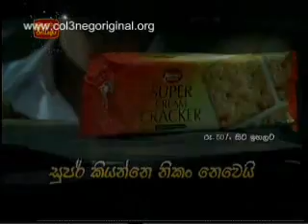Muthu Warusa -24-12-2012-2